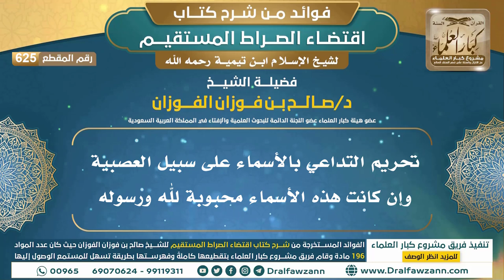[625] تحريم التداعي بالأسماء على سبيل العصبية وإن كانت هذه الأسماء محبوبة لله ورسوله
ولتنزيل الملفات الصوتية والمرئية والصور والفهرسة يرجى الضغط على:
للاطلاع على مكتبة الشيخ للفتاوى
السيرة الذاتية :
للاشتراك في قناة الشيخ صالح الفوزان

رئيس الفريق
لمشروع كبار العلماء